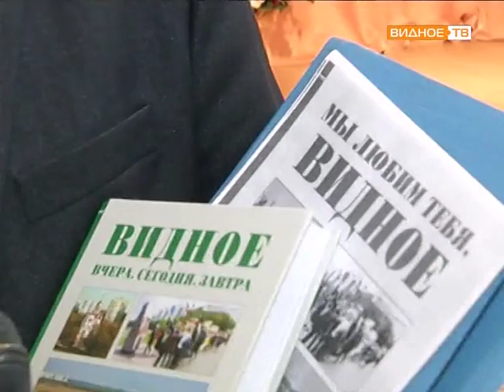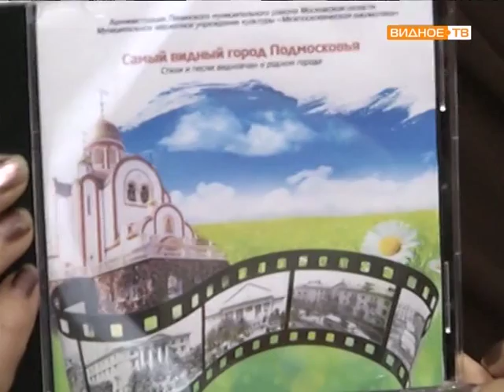Проекты: "Город, ставший нашей судьбой"